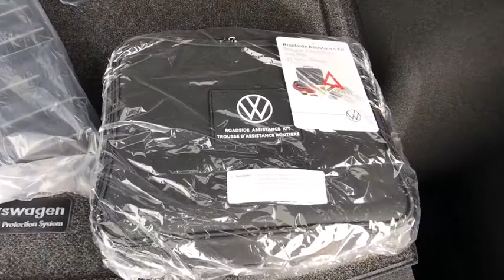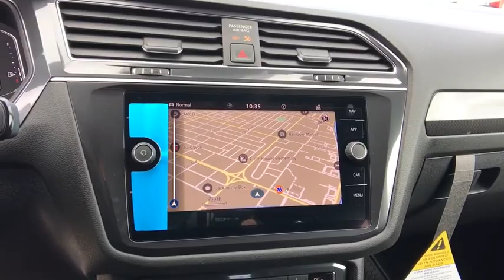2021 Volkswagen Tiguan Reno, Carson City, Northern Nevada, Roseville, Sparks, NV MM051688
Gray New  2021 Volkswagen Tiguan available in Reno, Nevada at Lithia Volkswagen Reno. Servicing the Carson City, Northern Nevada, Roseville, Sparks, NV area.
2021 Volkswagen Tiguan 2.0T SEL Premium R-Line 4MOTION - Stock#: MM051688 - VIN#: 3VV4B7AX3MM051688

Navigation Moonroof Heated Leather Seats Back-Up Camera Aluminum Wheels Turbo Charged All Wheel Drive Power Liftgate Panoramic Roof. SEL Premium R-Line trim. Warranty 4 yrs/50k Miles - Drivetrain Warranty; CLICK ME! KEY FEATURES INCLUDE: Leather Seats Navigation Sunroof Panoramic Roof All Wheel Drive Power Liftgate Heated Driver Seat Back-Up Camera Turbocharged Premium Sound System Satellite Radio iPod/MP3 Input Onboard Communications System Aluminum Wheels Remote Engine Start Rear Spoiler MP3 Player Keyless Entry Remote Trunk Release Privacy Glass. VEHICLE REVIEWS: Great Gas Mileage: 27 MPG Hwy. WHO WE ARE: Lithia Volkswagen of Reno sells new and used cars trucks and SUVs near Sparks and Carson City Nevada. We offer easy financing options and best in market no haggle pricing for an easy and transparent purchase experience. Our sales team is open seven days a week to help you. Just off exit 65 on I-580 we are located at 1050 East Plumb Ln. #110 in Reno. All prices are plus tax license smog and fees. Plus any applicable finance charges. All vehicles subject to prior sale.